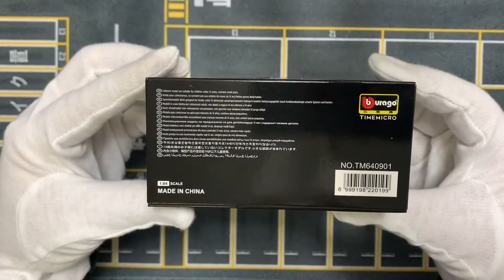Unboxing Bugatti Divo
Marca: Bugatti
Modelo: Divo
Escala: 1/64
Fabricante: Time Micro/Bburago